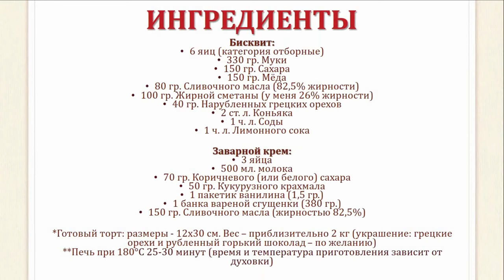Торт "Мужской идеал" | Великолепный рецепт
Ингредиенты:
Бисквит:
6 яиц (категория отборные)
330 гр. Муки + 1 ч.л. Разрыхлителя
150 гр. Сахара
150 гр. Мёда
80 гр. Сливочного масла (82,5% жирности)
100 гр. Жирной сметаны (у меня 26% жирности)
40 гр. Нарубленных грецких орехов
2 ст. л. Коньяка
1 ч. л. Соды
1 ч. л. Лимонного сока

Заварной крем:
3 яйца
500 мл. молока
70 гр. Коричневого (или белого) сахара
50 гр. Кукурузного крахмала
1 пакетик ванилина (1,5 гр.)
1 банка вареной сгущенки (380 гр.)
150 гр. Сливочного масла (жирностью 82,5%)

*Готовый торт: размеры - 12х30 см. Вес – приблизительно 2 кг (украшение: грецкие орехи и рубленный горький шоколад – по желанию)
**Печь при 180°C 25-30 минут (время и температура приготовления зависит от духовки)